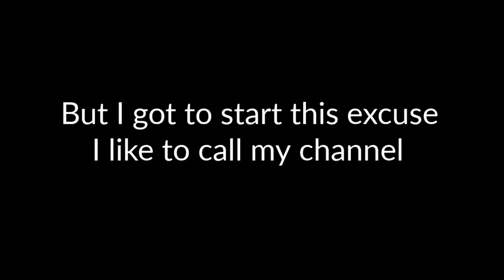Following the Bandwagon - Best of 2020 Raine Edition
Definite improvement has been made since the beginning of the year. Working on this channel is fun, although I don't have much to show for it.